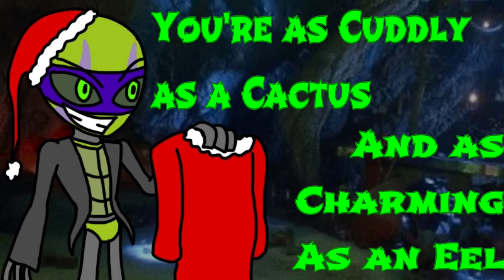You're A Mean One, Mr. Grinch [Song Cover by GD200]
Wanted to do something since Christmas is literally just around the corner. Plus I wanted to show off my crummy singing voice again XD
Merry Christmas and (sidenote) you can kiss it, Who-ville!! HAHAHAHAHAHA!

But the angel said to them, "Do not be afraid. I bring you good news of great joy that will be for all the people."
—Luke 2:10

Hope y'all are having a great day/evening, may God bless your days to come, and I'll see y'all next time